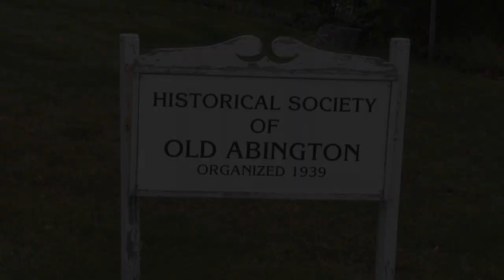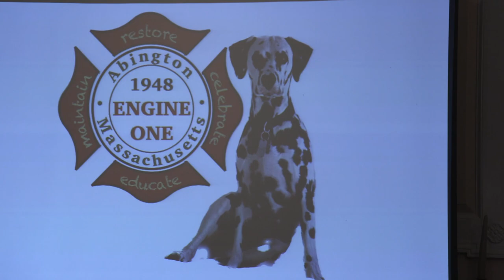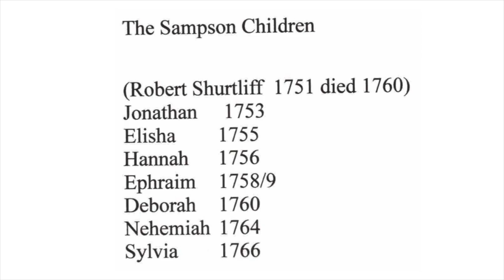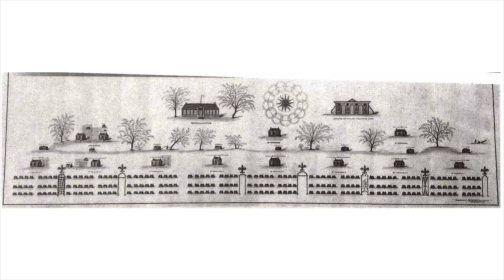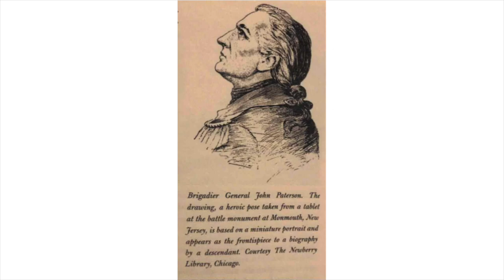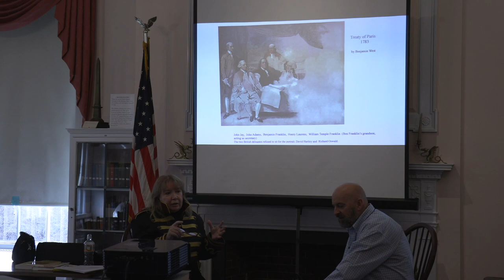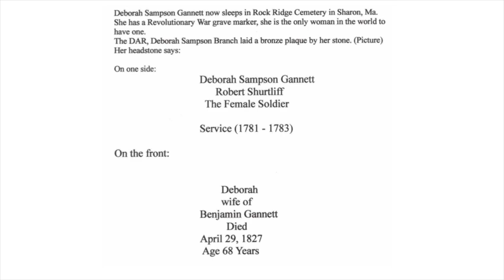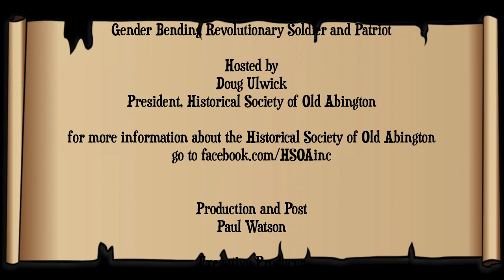HSOA Conversation: Deborah Sampson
HSOA President, Doug Ulwick talks with historian Elizabeth Brown about Deborah Sampson.  Deborah was born in Plympton and posed as a man to become a soldier during the Revolutionary War.  After the war, she married and lived in Sharon, where the is a statue in her honor in front of the public library.